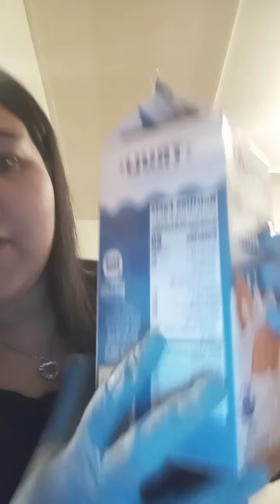Facebook Live - Dinner Time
I love doing something while doing something else while live streaming.